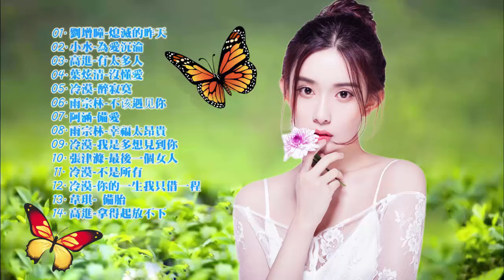療癒情歌精選組曲 - 最感人催人泪下的歌曲 - 催泪情歌排行榜前十名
追蹤更多新推薦的 , 網路流行傷感療癒歌 , 失戀情歌 , 經典校園民歌